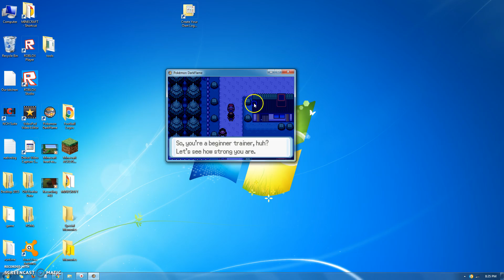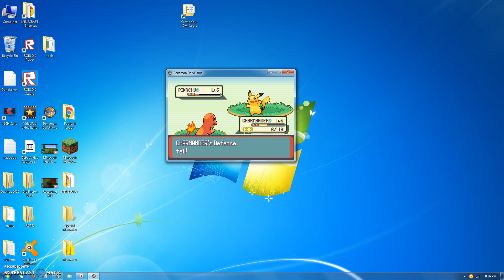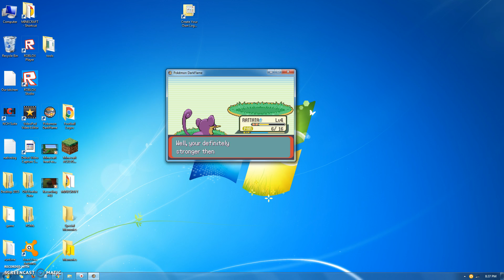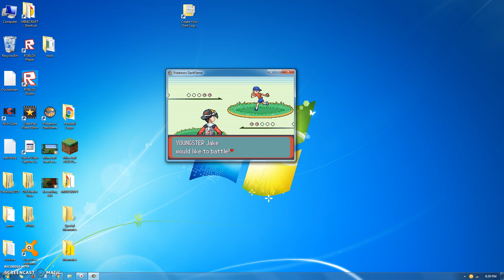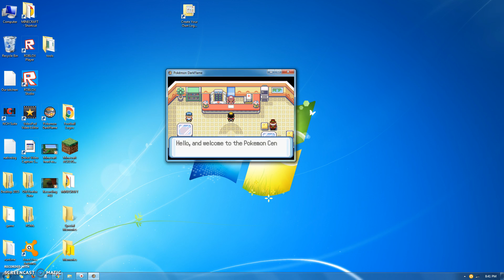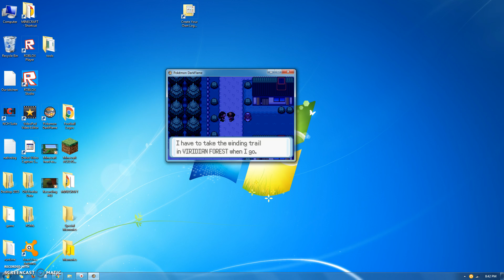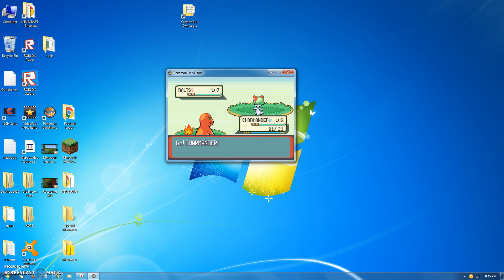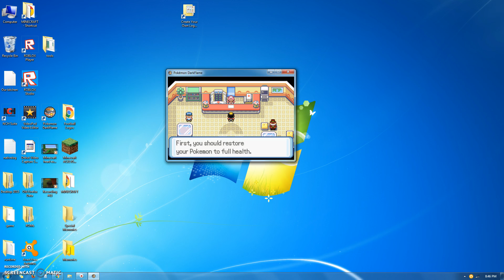Pokemon DarkFlame Episode 2